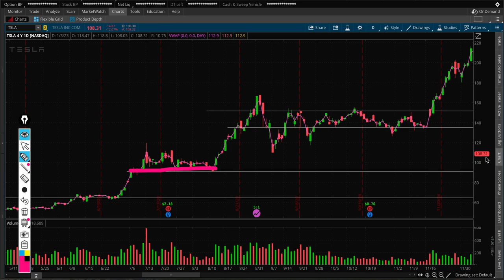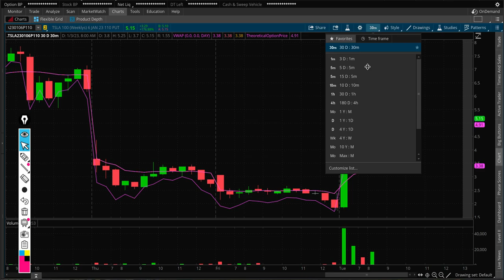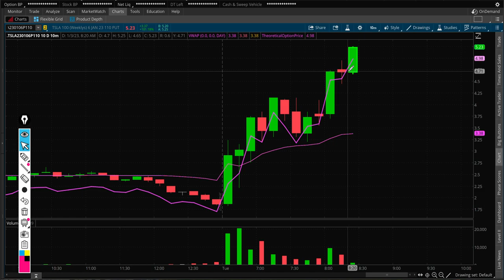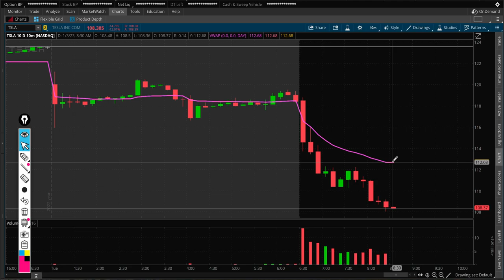TSLA Tesla Stock Analysis, Worst Performing Stock in 2023?!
TSLA Tesla stock analysis price prediction